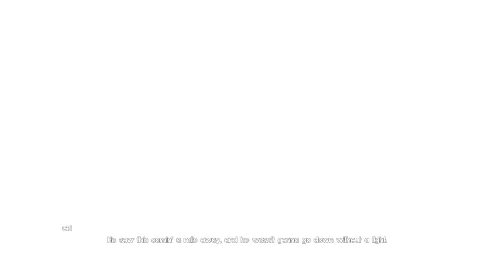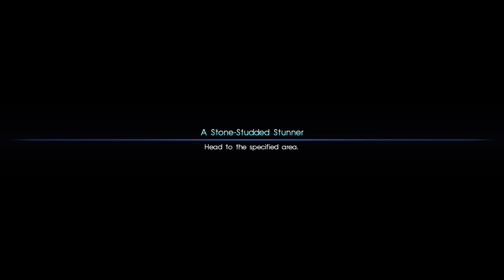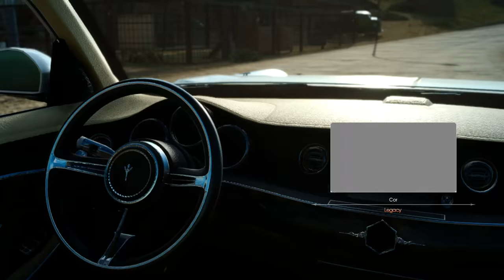Final Fantasy XV Walkthrough Part 4 (100% Quests and Sidequests)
**Quest and Sidequest Bookmarks**
Scenic Delivery - 00:00:07
Hunters and Gatherers - 00:06:46
Cid Sophair, Master Mechanic I - 00:13:19
The Aspiring Artisan - 00:17:51, 00:37:54
Lost Without a Potion - 00:56:41
Distress in the Desert - 01:02:30
Stranded in the Sand - 01:05:08
Roadside Assistance - 01:11:59
Scraps of Mystery III - 01:19:23, 01:26:53
Palpable Pain - 01:20:53
Legacy - 01:38:56, 02:16:48
Dust to Dust - 01:54:07
Scraps of Mystery II - 02:03:58, 02:24:15
The Power of Kings
Keycatrich Trench - 02:30:42

Welcome to Kwij Gaming's Final Fantasy XV Walkthrough for the XBOX One. This video is part 4 in our quest for 100% mission completion. We continue the story into Chapter 2, help people in need, receive our first Royal Arms, and take out some really tough monsters (that are easily dealt with, considering we've done so many side quests! we outmatch their levels quite easily, but I do find some baddies that are maybe 10 levels higher than me).

Each sidequest can be visited by clicking the bookmarks above, so if you're having trouble at any point, skip to the part you want to see.